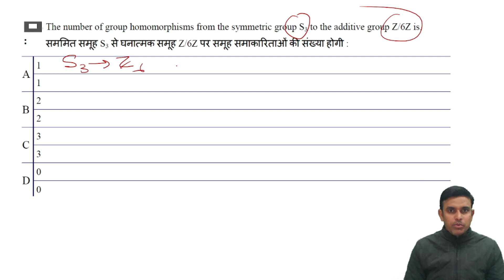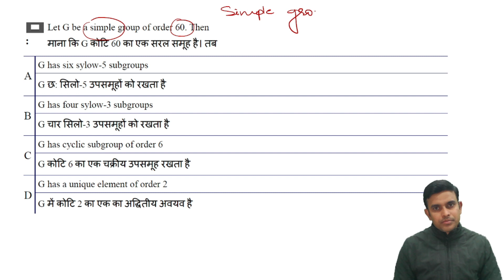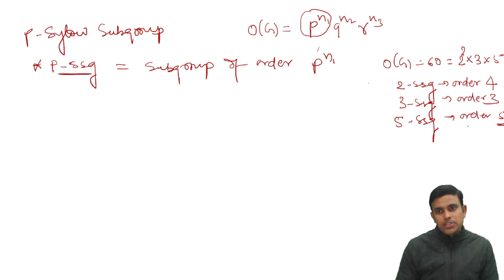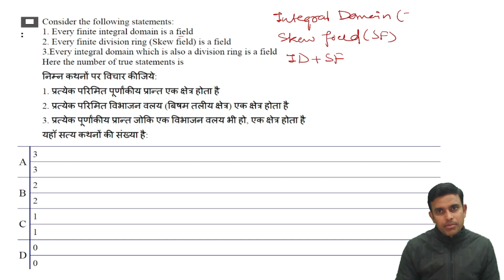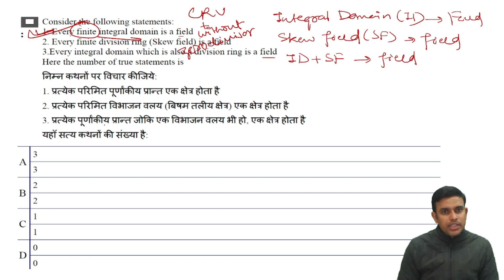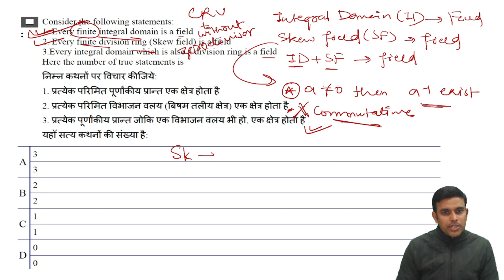MPSET | Algebra-PYQ -4| Previous Year Questions-Mathematics | Assistant Professor Exam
MPSET for mathematics. This video contains previous year questions solution of Algebra from MPSET-2017. Also useful for NET, MPSET-2023, AssistantProfessor, RajasthanSET, MHSET, GATE, IITJAM, CU entrance, DU entrance and other exams.